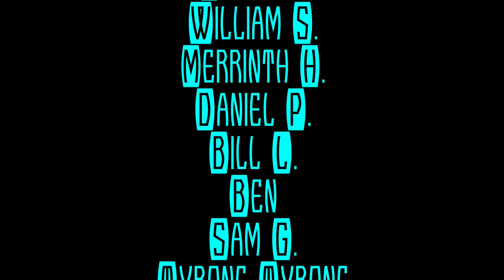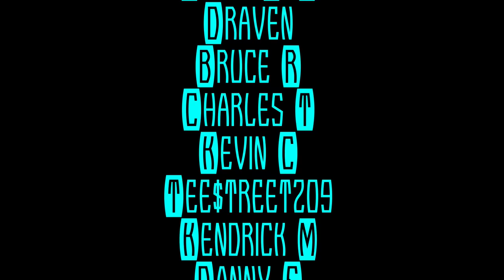ONE RAVENS PLAYER WHO'S BEEN PRETTY QUIET SO FAR BUT EXPECTATIONS ARE STILL HIGH